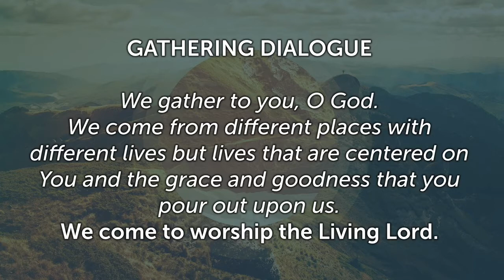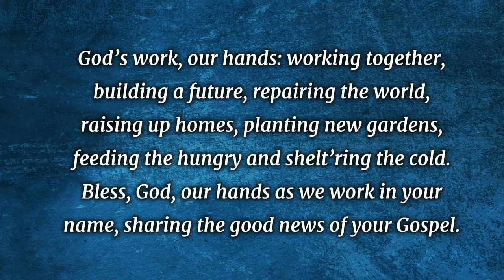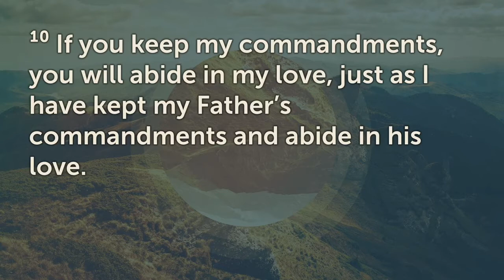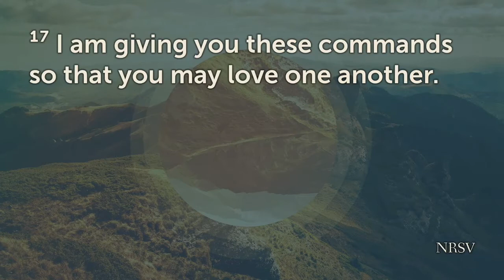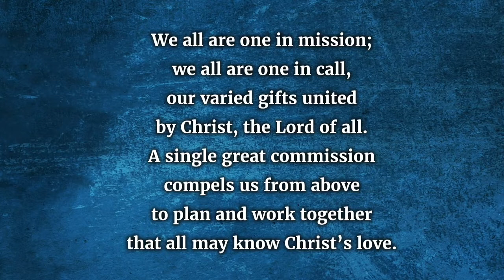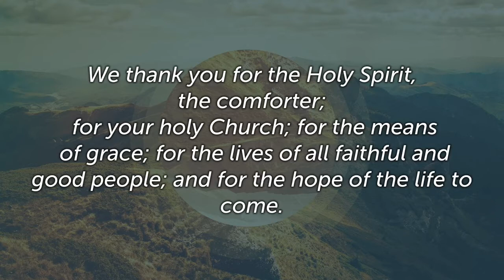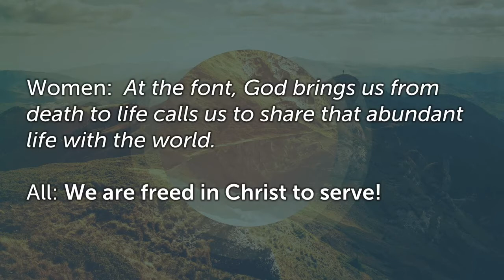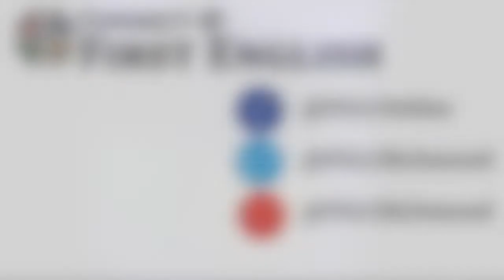FELC Sunday Service for God's Work Our Hands Sunday September 12th, 2021